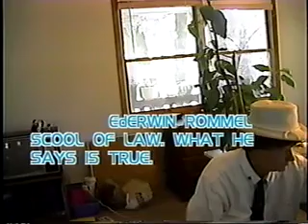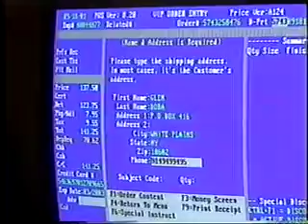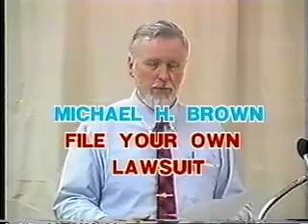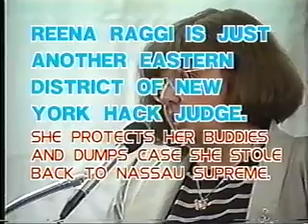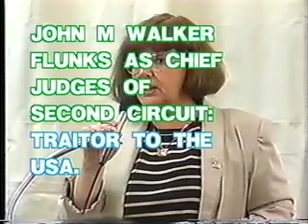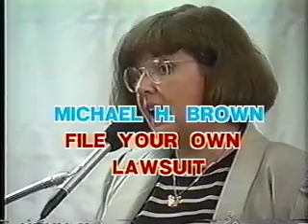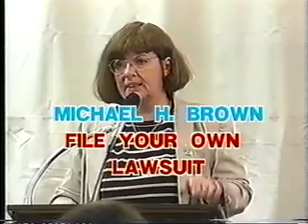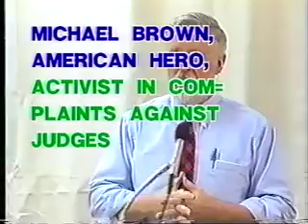A Chat With Glendora 6356-6359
micheal brown
new york times finally wakes up and tells people what is really happening in the courts